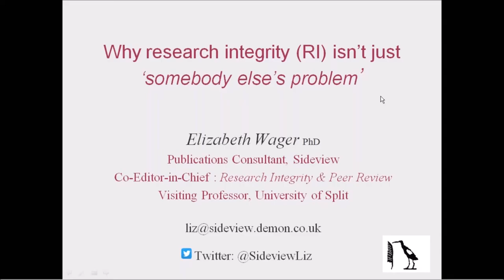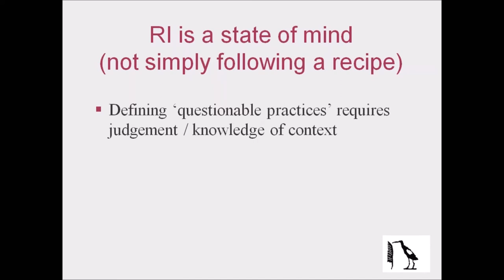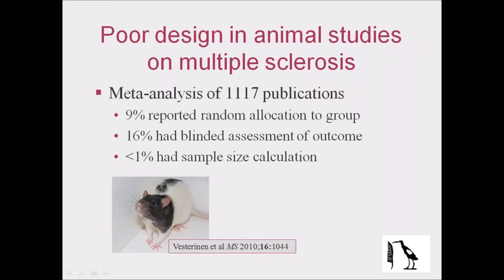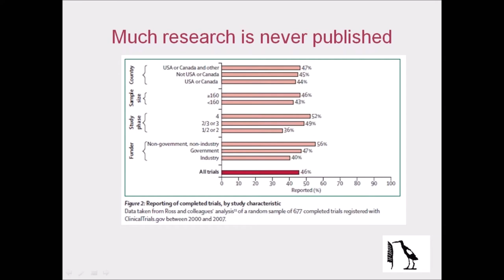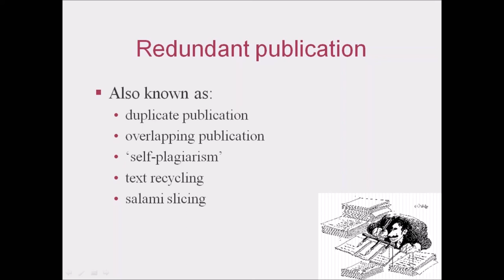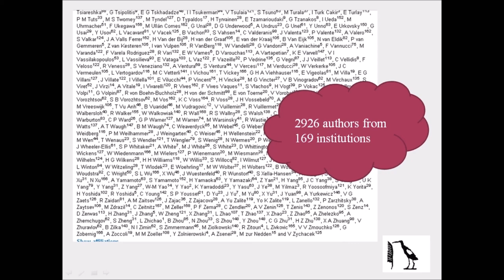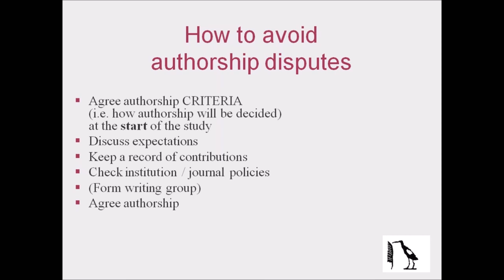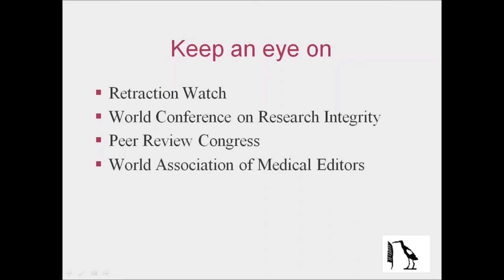Why research integrity isn’t just ‘somebody else’s problem’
A webinar by Liz Wager - November 15, 2016